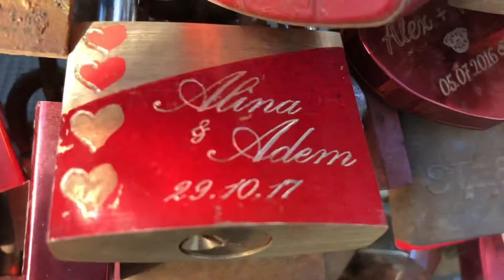Liebes Schloss Köln Alina &Adem❤️